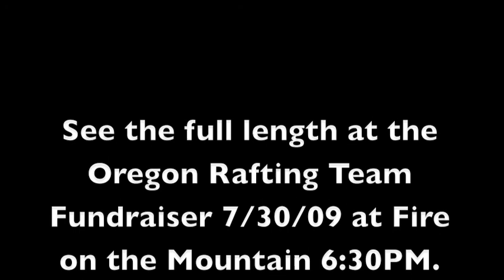48ft Celestial Falls vs. Raft trailer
Oregon Rafting Team takes on 48 ft Celestial Falls on the White River, Oregon.

Come to our fundraiser on 7/30/09 and help send us to Nationals in Maryland!